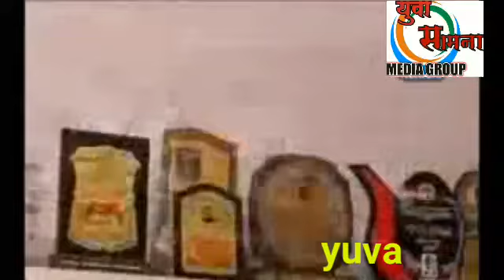Ansar Sk. IAS ki puri ZINDAGI Collector banne tak,coverage on Yuva samna media group